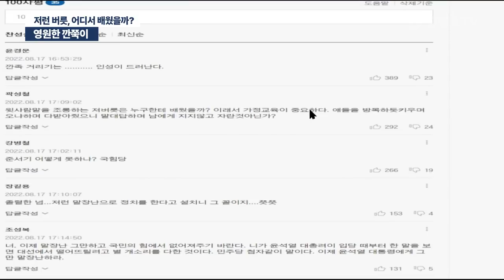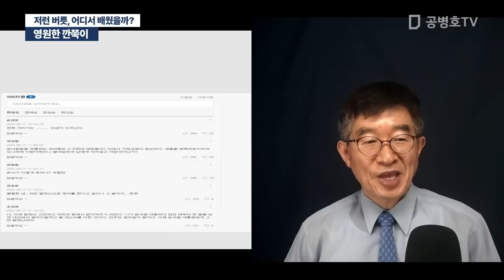영원한 깐쭉이 / 저런 버릇, 어디서 배웠을까? [공병호TV]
Bitcoin : 3MTW849AkP2ftLeSK2teZHMmzLu7Z83s9U